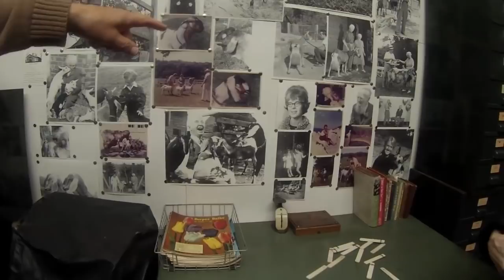Infinite Bus Tour 239- Carl Sandburg Home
See wonderful things, learn amazing facts.